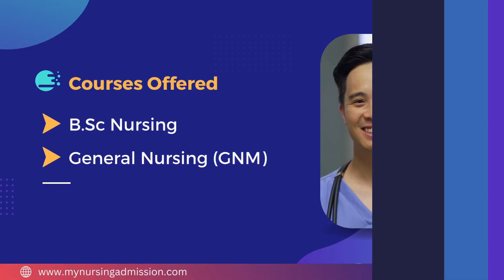Sanjeevani Nursing College - Pratapgarh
The college is approved by U.P. Nurses & Midwives Council and Indian Nursing Council and offers 4 year BSc nursing course with an annual intake of 40 seats. Candidates should pass 10 + 2 in Science with Biology and English and Total aggregate marks of at least 50 % for BSc nursing admission.
Sanjeevani Nursing College has a qualified laboratory where each student can get better understanding and practical understanding towards nursing subject. In order to ensure maximum knowledge each student need library facility, it also provide service to the faculty also. Sanjeevani Nursing College has well infrastructure including furnished classrooms, internet facility, modern computer lab, library with wide collection of books, journals, reference books. Sanjeevani Nursing College has well furnished separate hostels for girls and boys with all essential facilities. Proper hygienic environment is maintained in hostel.